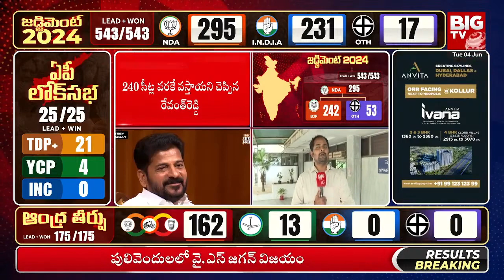Revanth Reddy about MODI WIN | మోదీకి 240.. ముందే చెప్పిన రేవంత్ | Lok Sabha Election Results 2024